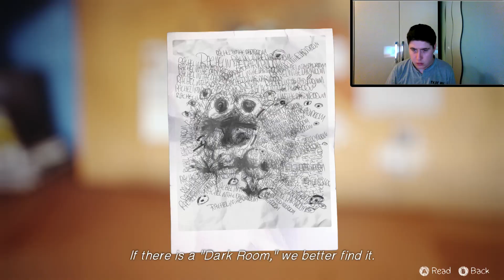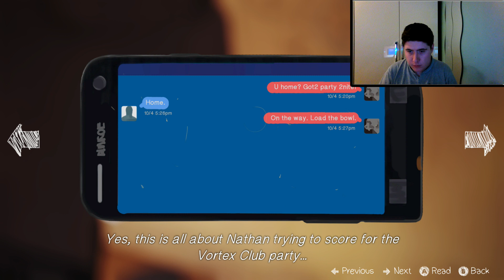Life is Strange - Episode 4 - Part 4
This is Life is Strange Episode 4 and these will be spilt up into many parts as I recorded for around 3 hours.

Banner. Logo and Outro by Edward Day his

Music that I could use:

Sound Effects by Freesound.org.